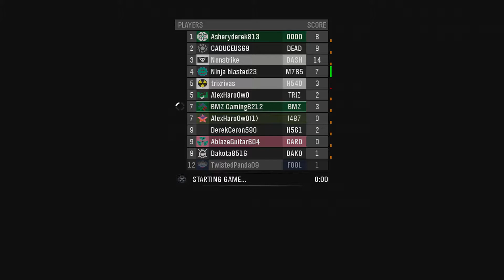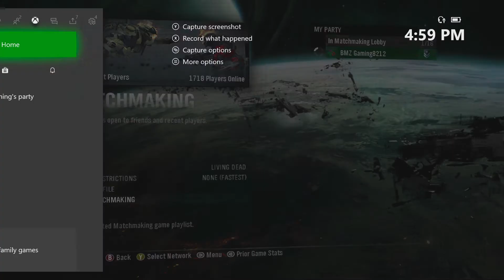Season 2 Halo reach infection 32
Hey we have Second Channel so you like our content and you want to see more of us or if want to see us fail at  playing games